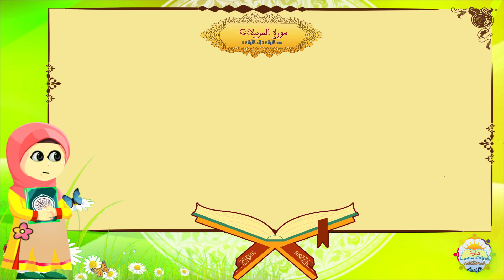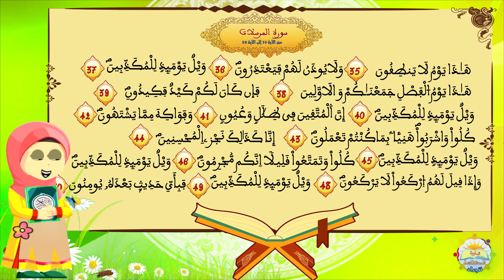سورة المرسلات : الجزء الأخير / المستوى السادس ابتدائي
ترتيل التلميذة : مريم أمطغري . مدرسة المختلطة تنجداد